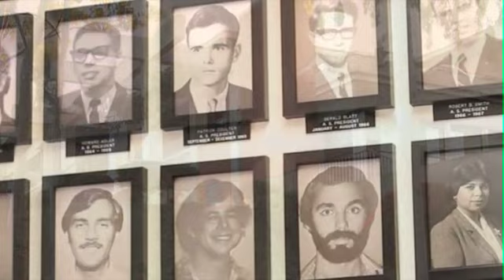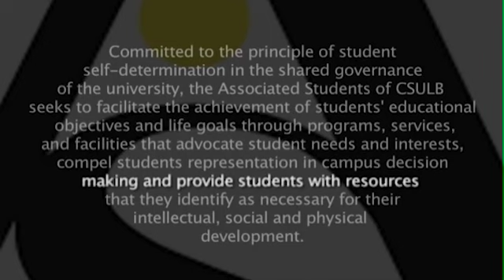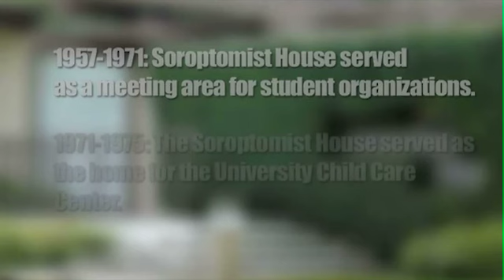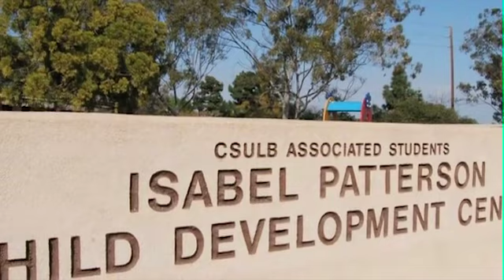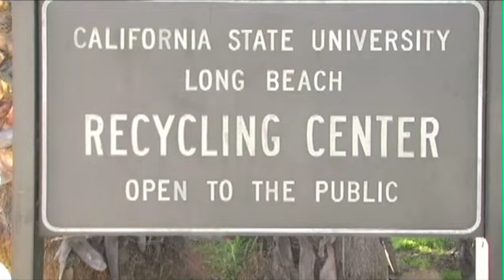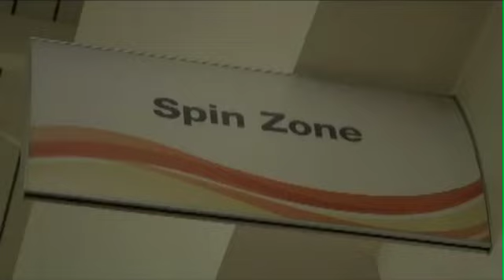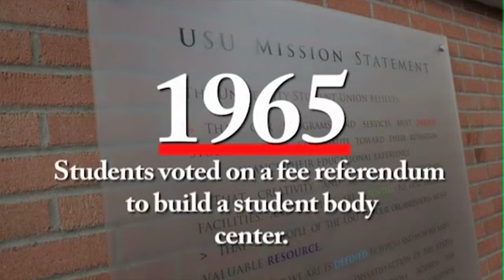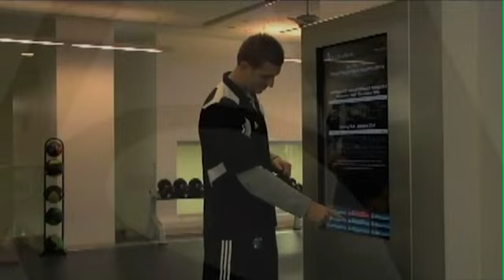ASI New Hire Orientation Video Part I